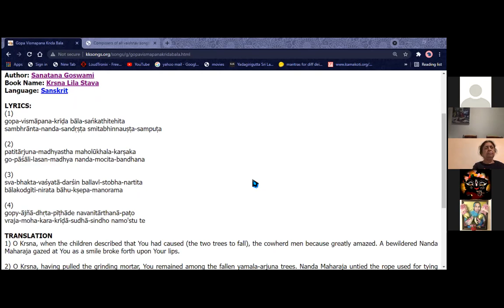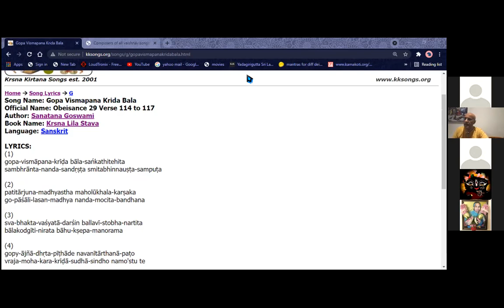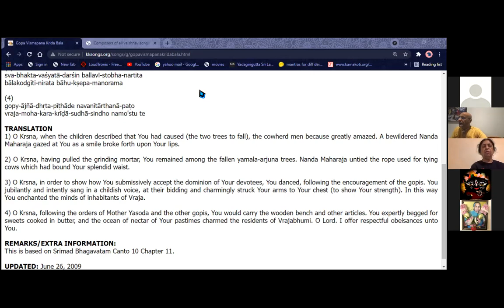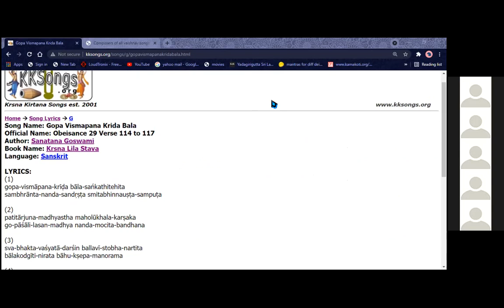LIVE: Bhajan 3 Krishna Lila Stava written by Sanatan Goswami (sung by Karuna Bhandar Devi(13/11/21)